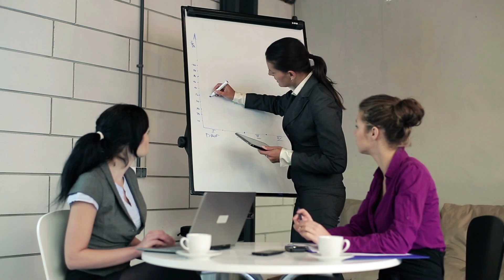How Many People Can The Earth Sustain?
7.5 billion people live on planet earth, and that number grows every day. But planet earth is not getting any bigger, and won’t be able to handle its growing population forever. At a point, the planet will become overpopulated, resources will be scarce. there is only so much space, water, and food to go around. Today, life’s biggest questions ask, how many people can the earth sustain?